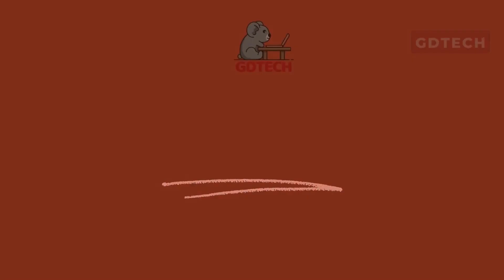A Tale of Leather Processing : From Raw Leather to Luxury Belt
Join us on a captivating journey through the art of leather processing, as we transform raw hides into exquisite luxury belts. In this immersive video, we delve into the meticulous craftsmanship of Optima Leather, a renowned name in the leather industry. Witness the intricate steps involved in leather processing and the dedication that goes into creating each piece. From tanning and dyeing to cutting and stitching, you'll gain a deep appreciation for the skill and passion that bring leather to life. And when it comes to belt production, look no further than Unicco Leather, where style meets functionality. Discover the secrets behind their high-quality belt manufacturing process. Get ready to explore the world of leather, from its raw beginnings to the final product that adorns your waist.